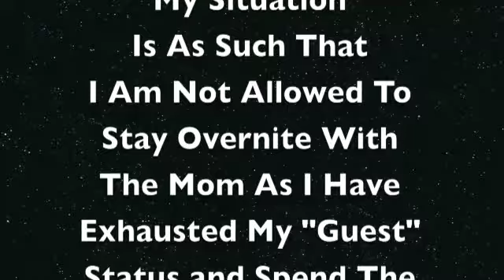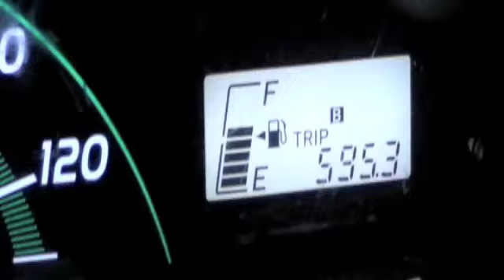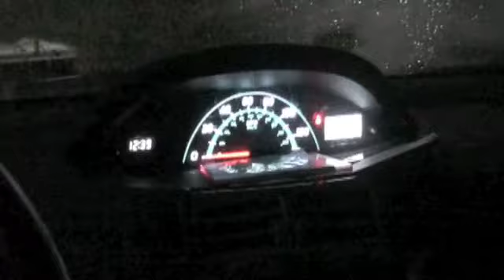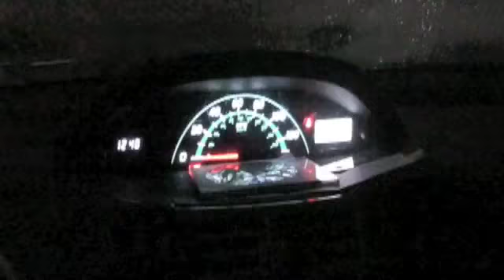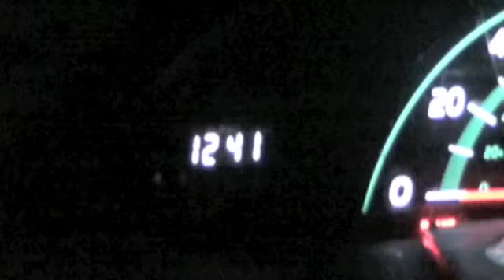homeless and expectant and musical too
I have shared this video perhaps to raise awareness to what many of us are going through at times in our lives and ask that you consider others especially around this Christmas Season.